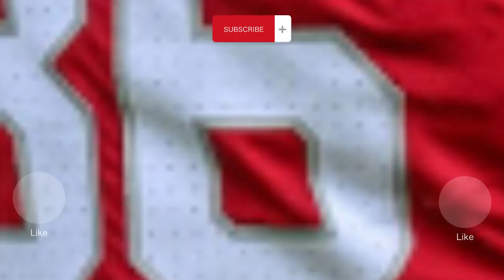😱🚨EXCLUSIVE: COWBOYS PUSHED TO TRADE FOR 3x PRO BOWLER! COWBOYS NEWS🔥